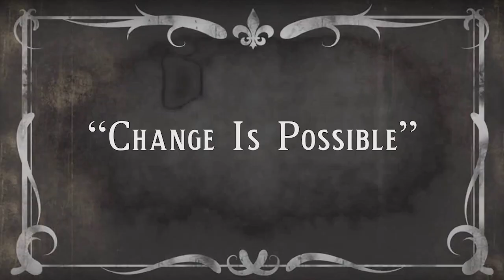RAGTIME IN REAL TIME: EPISODE 1 - CHANGE IS POSSIBLE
RAGTIME IN REAL TIME provides historical context for the Texas State University Department of Theatre and Dance production of RAGTIME. This web series explores themes such as race relations, socioeconomic class, and inequality. Created by the Web Series 1 class at Texas State, the series includes interviews, production designs, and rehearsal footage. Find other episodes, as well as the complete series

RAGTIME IN REAL TIME - EPISODE 1: CHANGE IS POSSIBLE was produced by Andrew Wesley. Final sequencing edit for the series by Heather Faz and Josh Deming. Executive Producer, Susan Busa.

RAGTIME runs April 17 - 22, 2018.
For information on our award-winning BFA programs visit Texas State University Department Theatre and Dance

RAGTIME
Book by Terrance McNally
Directed by Michael Rau
Music Direction by Austin Haller
Choreographer- Kiira Schmidt-Carper
Scenic Designer- Brandon M. Newton
Lighting  Designer- Annalise V. Caudle
Costume Designer- Marissa L. Menezes
Sound Designer- Cody Baker
Production Stage Manager-Tyler Osgood

BOOKER T. WASHINGTON .Jeremiah Porter
BRIGIT. Emma Kessler
COALHOUSE WALKER. Ben Toomer
COALHOUSE WALKER III. Eliana Raphaelle Torres
EMMA GOLDMAN. Emma Lenderman
ENSEMBLE. Morgen Amalbert, Titus Moten, Calvin Smith, Jada Owens, Micaela Lamas, Simone Mcquitty, Jorrell Javier, Sophia Ludovici, Grace Muawad, Michael Julliard, Juliette Redden
EVELYN NESBIT. Raegan Roberts
FATHER. Daniel Miller
GRANDFATHER. Nate Nelson
HARRY HOUDINI. Henry Ginsburg
HARRY THAW. Chris Clark
HENRY FORD. Jacob Burns
J.P MORGAN. Beau Harmon
KATHLEEN. Anna Rose Daughtery
MATTHEW HENSON. Anthony Hinderman
MOTHER. Emma Hearn
SARAH. Anna Uzele
SARAH’S FRIEND. Rachel Webb
STANFORD WHITE/CHARLES WHITMAN. Brian Corkum
SWING. Kyra Johnson, Courtney West, Cameron Sirian
TATEH. Trevor Berger
THE LITTLE BOY. Ashlyn Maddox
THE LITTLE GIRL. Cristina Sastre
WELFARE OFFICIAL. Bella Coppola
WILLIE CONKLIN. Riley Wesson
YOUNGER BROTHER. Anthony Skillman